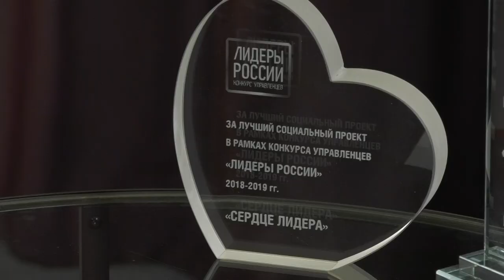Актуальное интервью с Василием Яицким